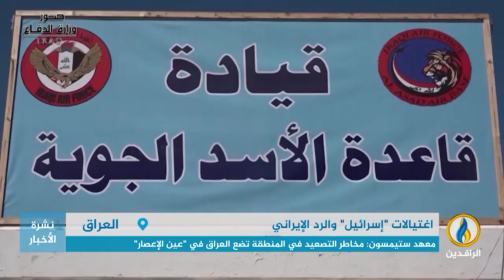تقرير إخباري.. معهد ستيمسون: مخاطر التصعيد في المنطقة تضع العراق في "عين الإعصار"